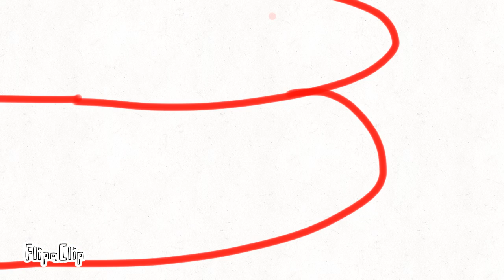The game is changing a bit